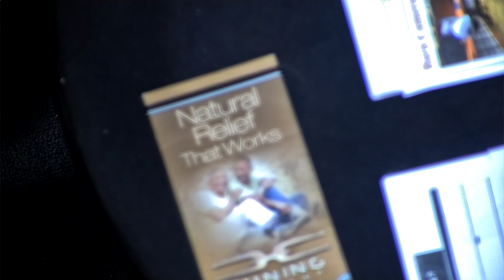Sioux Empire Farm Show - Tradeshow Area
1/23/2020

Video of the trade show area at the Sioux Empire Livestock show.

Thanks to the Sioux Falls Chamber of Commerce for their hospitality.